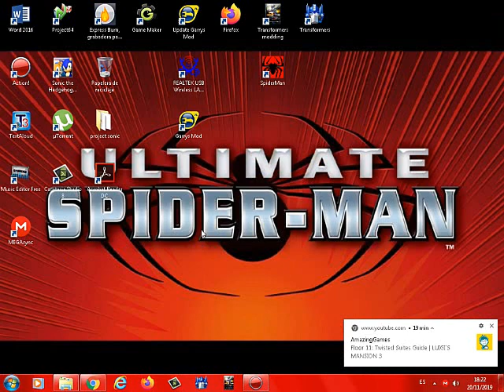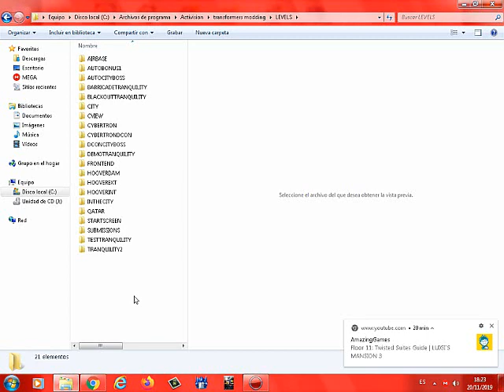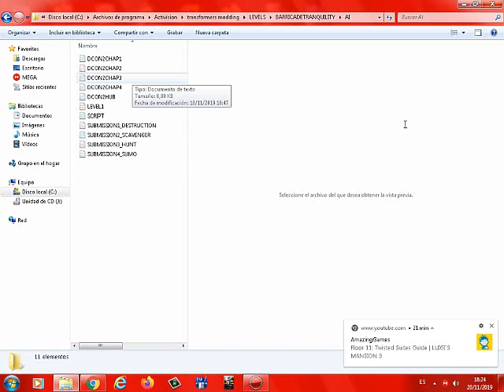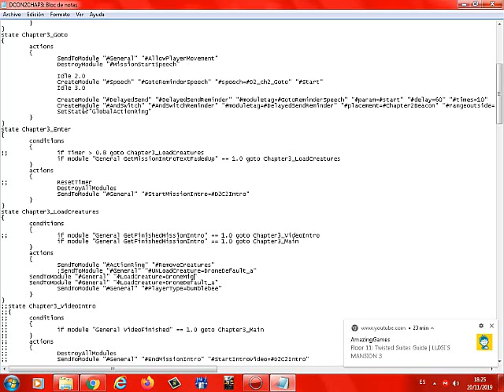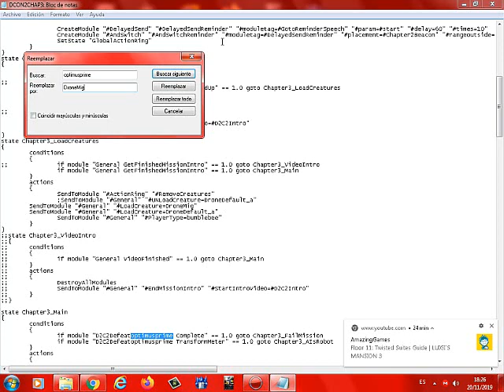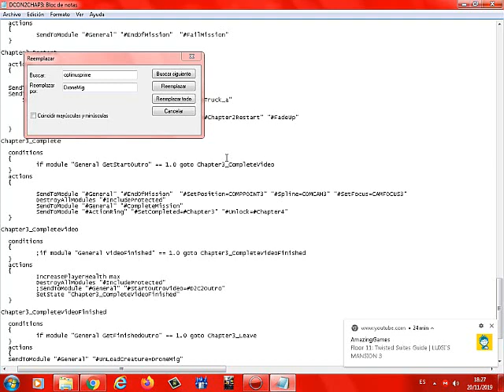como hacer modding en transformers the game 2/2 crear jefes y poner personajes en los niveles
hola amigos de youtube en esta nueva parte os enseñare a crear jefes para los niveles,disfruten porque esto es informativo para los mods